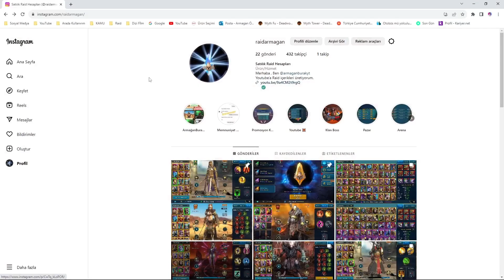Raid : Shadow Legends Ölümsüz Takım Helicath Ve Ninja Ultra Kabus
Helicath Ninja Savaş Dökümcüsü Kıyamet Rahibi Arayıcı Tümm Bos Ve Tüm Renklerde Çalışan Klanboss Ölümsüz Takım Raid Shadow Legends

raid helicath unkillable,
raid helicath unkillable team,
unkillable clan boss raid helicath,
raid shadow legends helicath unkillable team,
raid shadow legends unkillable cb team helicath,
raid shadow legends helicath unkillable,
raid helicath cb,
helicath ölümsüz takım,
raid unkillable team helicath,
raid clan boss takımı
raid helicath,
raid helicath clan boss,
raid helicath demytha,
raid helicath unkillable,
raid helicath cb,
raid helicath build,
raid helicath skullcrusher,
raid helicath iron twins,
raid helicath roshcard,
raid helicath doompriest,
raid helicath arena,
raid shadow legends helicath arena,
raid helicath live arena,
ash raid helicath,
ash raid shadow legends helicath,
raid helicath bommal,
helicath blessing raid,
raid shadow helicath clan boss,
helicath raid clan boss team,
raid shadow legends helicath brogni,
raid shadow legends helicath build,
raid helicath clan boss 1 key,
helicath raid best build,
raid shadow legends helicath clan boss,
raid shadow legends helicath bommal,
raid shadow legends bommal 90 hard helicath,
raid shadow legends helicath ninja clan boss,
raid shadow legends helicath clan boss nightmare,
raid shadow legends helicath clan boss build,
raid shadow legends helicath cb,
raid shadow legends helicath clan boss 1 key,
raid shadow helicath,
helicath ölümsüz takım,
raid double helicath,
raid sand devil helicath,
raid shadow legends double helicath,
raid shadow legends deutsch helicath,
raid shadow legends helicath demytha,
double helicath raid,
raid shadow legends iron twins helicath demytha,
raid shadow legends helicath clan boss deadwood,
raid fahrakin,
raid shadow demytha,
guia helicath raid shadow legends,
helicath,
raid bommal 90 hard helicath,
raid shadow legends iron twins helicath,
raid iron twins helicath,
raid helicath 1 key unm,
raid shadow legends helicath 1 key,
raid shadow legends helicath clan boss 1 key unm,
raid shadow legends helicath,
raid shadow legends helicath maneater,
raid shadow legends helicath skullcrusher,
raid shadow legends helicath ninja,
raid helicath maneater,
raid helicath masteries,
raid shadow legends helicath masteries,
raid helicath ninja,
raid kule roshcard,
raid roshcard,
raid helicath seeker,
helicath raid shadow legends,
helicath raid shadow legends clan boss,
raid shadow legends slow helicath,
raid slow helicath,
helicath raid shadow legends build,
raid twins helicath,
raid shadow legends helicath clan boss team,
helicath doompriest,
helicath demytha,